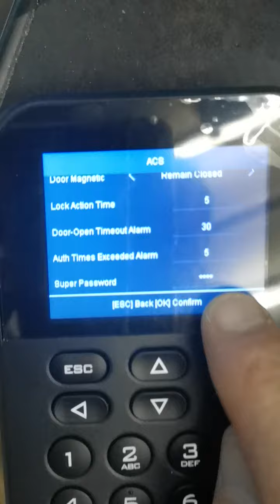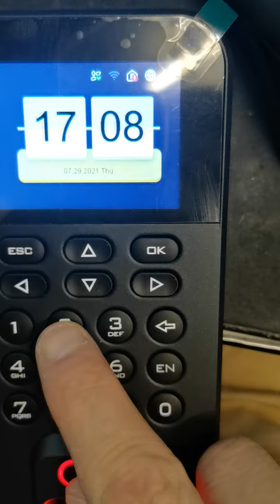Hikvision ds-k1t804 05/21 v1. 3.33 build super password